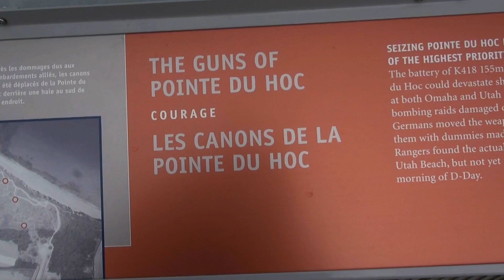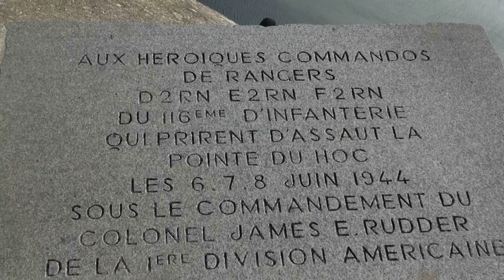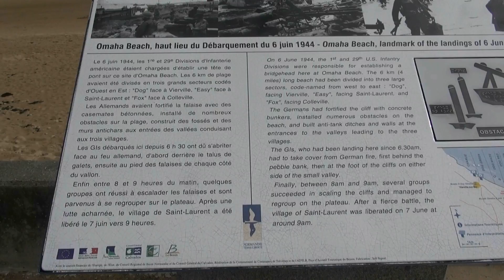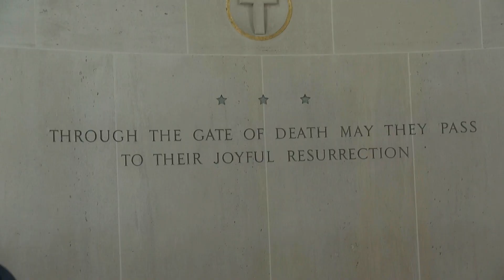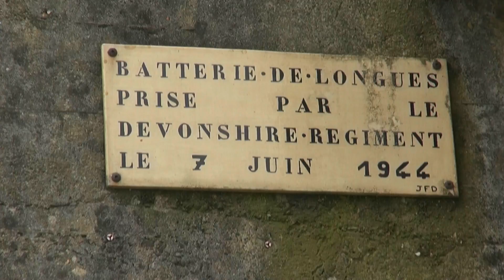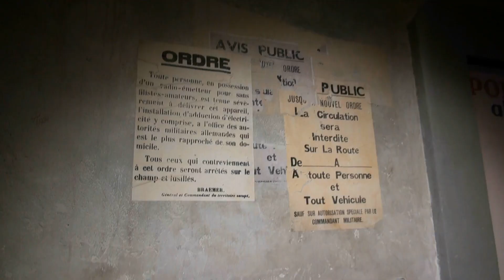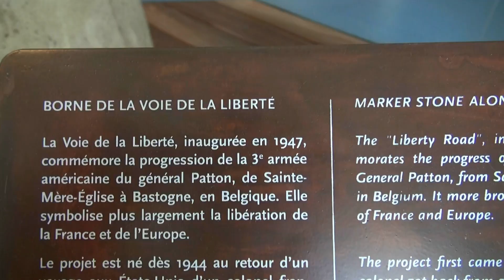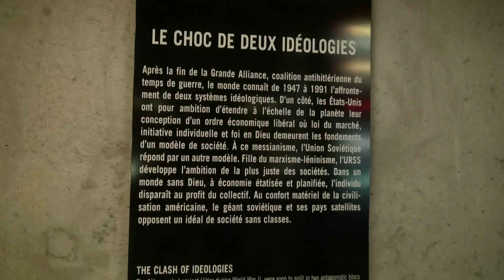PLAGES DU DEBARQUEMENT - 7 ET 8 MAI 2014